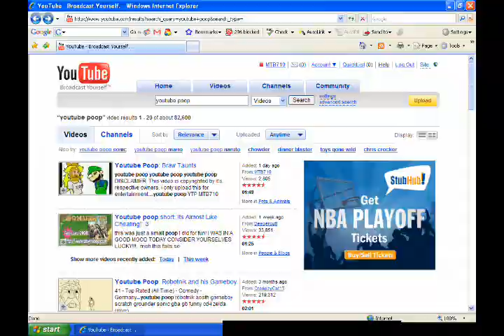Youtube Poop: Zuhey 101 Part 1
This might be a two-parter depending on what you guys think, I still haven't pooped the entire episode, this was just one section. Enjoy! And yes, I misspelled the title intentionally.

Honors:

#48 - Most Viewed (Today) - Pets & Animals - Ireland
#38 - Most Viewed (Today) - Pets & Animals - Ireland
#32 - Most Viewed (Today) - Pets & Animals
#82 - Most Viewed (Today) - Pets & Animals - Russia
#5 - Top Favorites (Today) - Pets & Animals
#33 - Top Favorites (This Week) - Pets & Animals